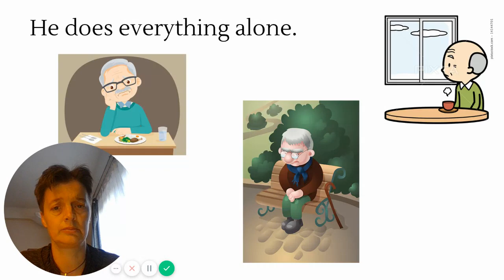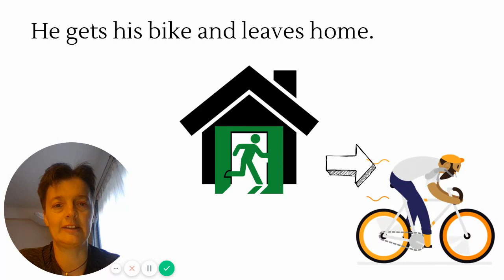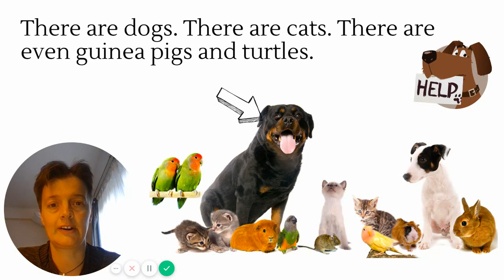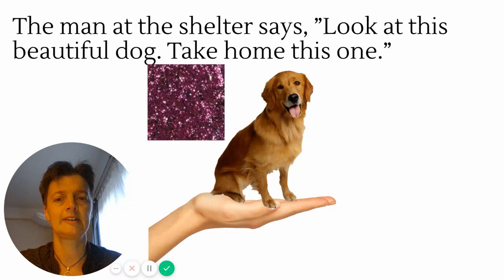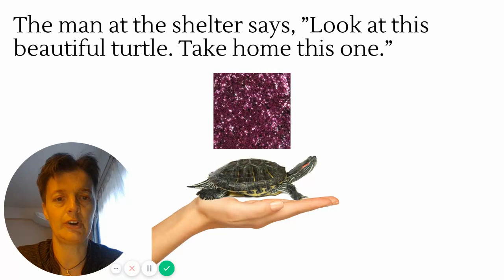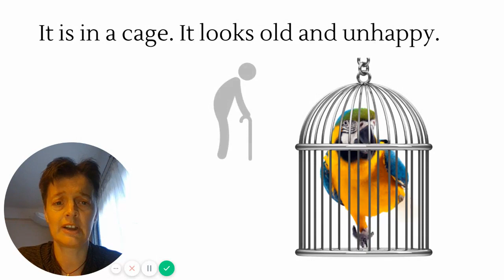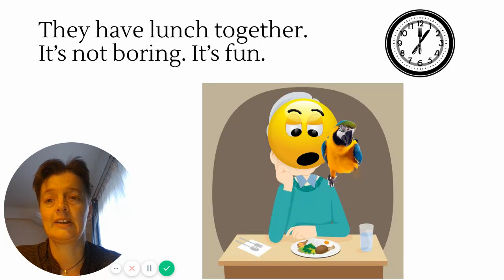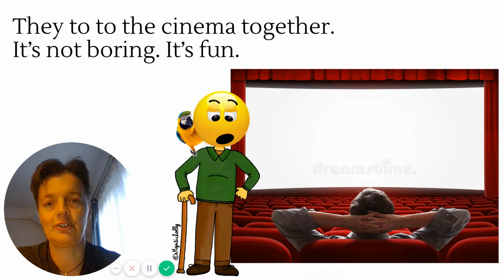Grandpa is Lonely